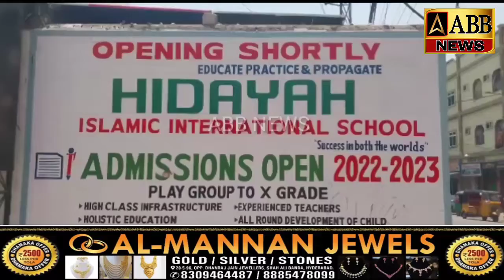HIDAYATH ISLAMIC INTERNATIONAL SCHOOL KE 4 BRANCH KA IFTETAH BAHADURPURA ME AMAL ME AYA